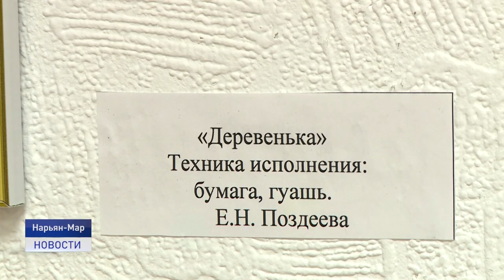Новости Ненецкого округа от 10.03.2022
В Ненецком округе участились выезды на зимнюю автодорогу Нарьян-Мар - Усинск, когда она закрыта. Несмотря на все запреты автовладельцы вновь подвергают себя и пассажиров опасности.

Неравнодушные люди продолжают оказывать помощь семье Никоновых из села Тельвиска. На сегодняшний день на лечение Мстислава собрано почти 20% от необходимой суммы.

Домой с медалями. Юные гонщики Нарьян-Мара покорили Усинск. Об этом и не только расскажем в ближайшие 20 минут.